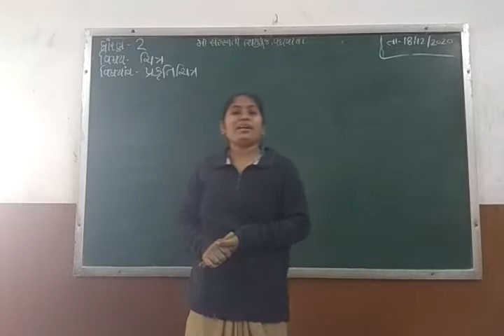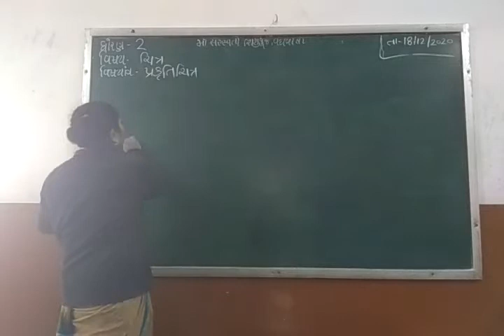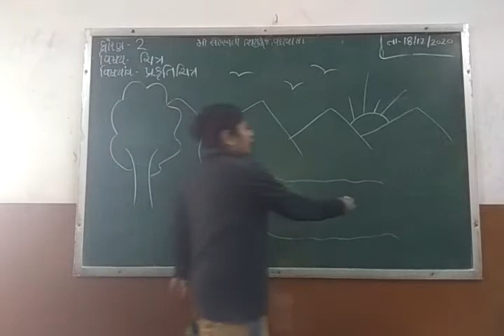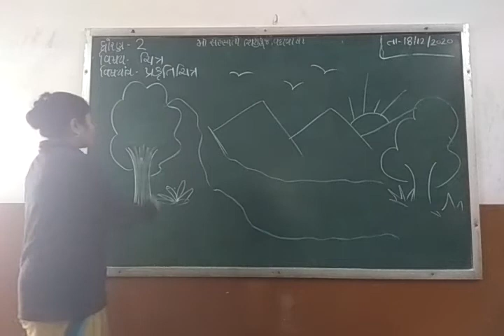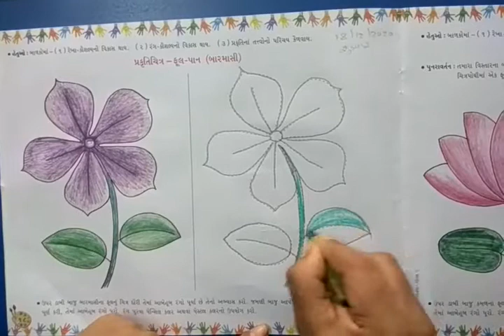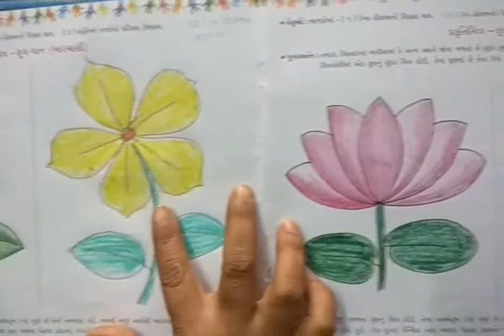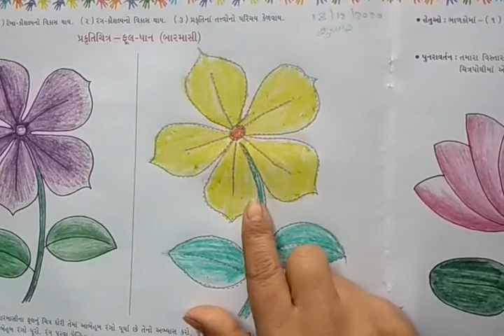Std 2 Drawing